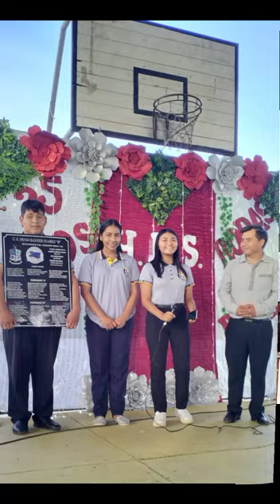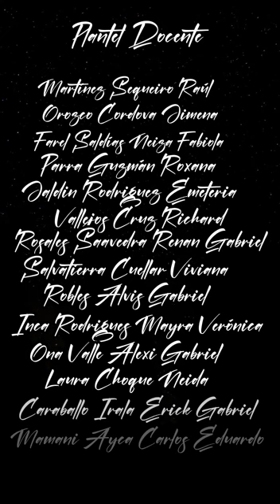Historia de la Unidad Educativa Hugo Banzer Suárez B